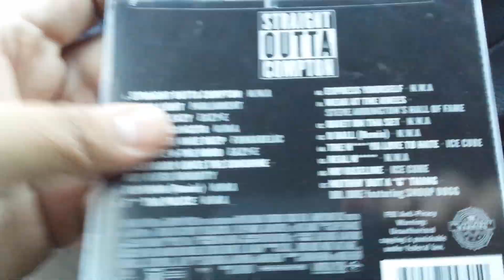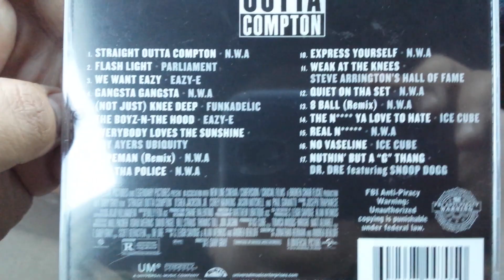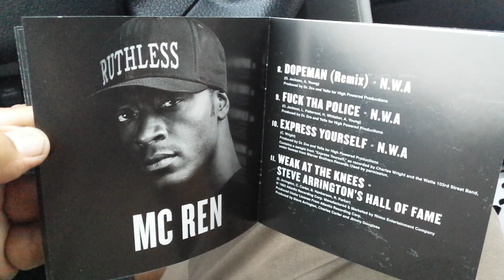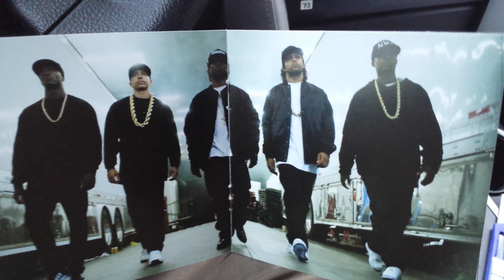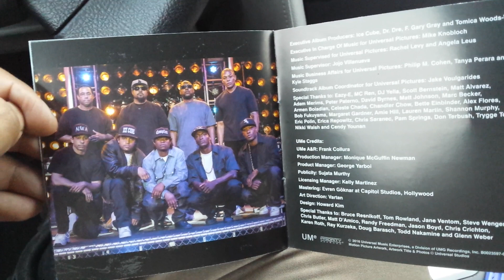N.W.A "Straight Outta Compton" CD Soundtrack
Straight outta compton soundtrack dropped today...had to cop it yo! Check out the unseal!